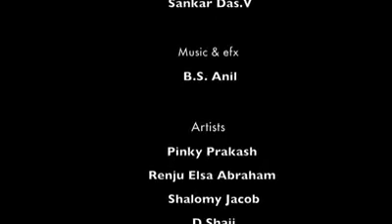22 November 2015